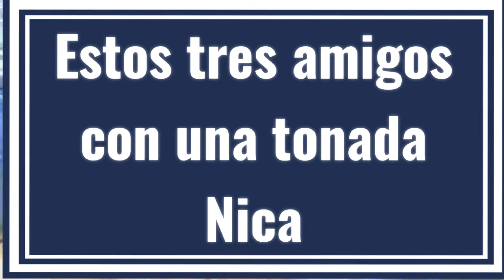Cancion de CamiloZapata.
Tres amigos  de las Sabanas Madriz. Cancio Camilo Zapata.